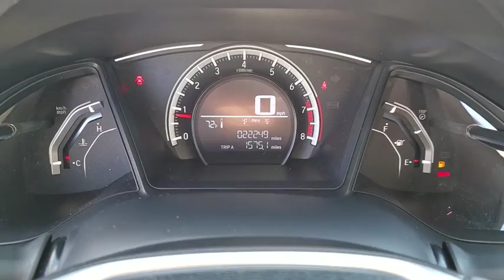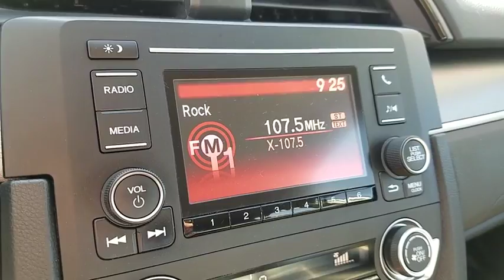2017 Honda Civic Las Vegas, Bullhead City, St. George, Havasu, Pahrump, NV 0187258B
Modern Steel Metallic U 2017 Honda Civic available in Las Vegas, Nevada at Friendly Ford. Servicing the Bullhead City, St. George, Havasu, Pahrump, NV area.

Friendly Ford
660 N Decatur Blvd

BLUETOOTH, BACKUP CAMERA.